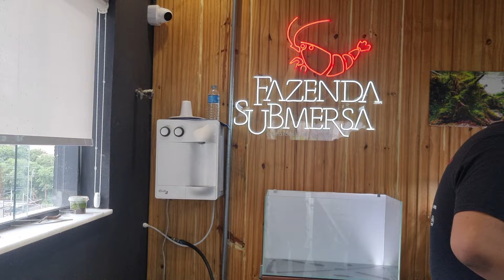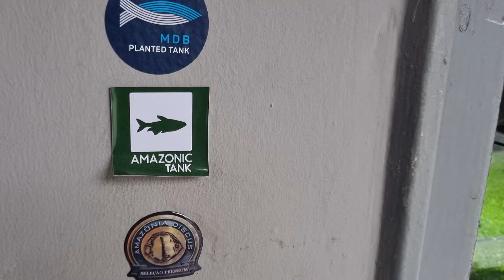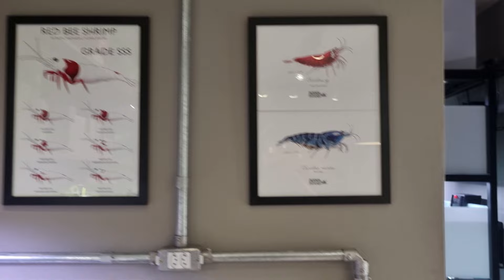TOUR pela FAZENDA SUBMERSA - Aquapaisagismo (aquascaping) | Amazonic Tank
Parceiros:
Vidro, troncos, pedras, futuras plantas e peixes:  Fazenda Submersa
Testes, Fertilizantes, substrato fértil e demais produtos:  Powerfert
Rações específicas para os peixes:  Poytara
Filtragem e skimmer de superfície: Sun Sun
Luminária e termostato:  Ocean Tech
Plantas in vitro: Plant Farm